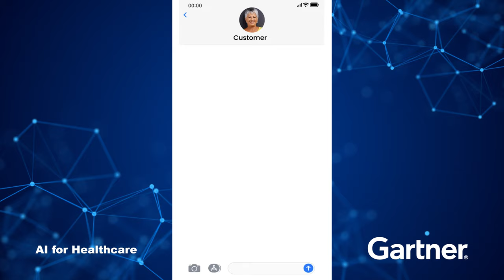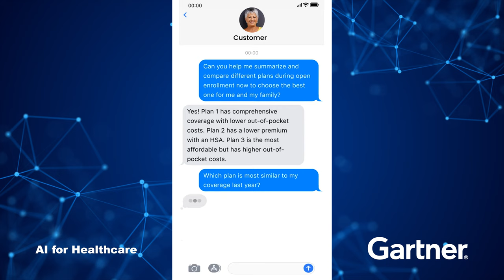Gartner Consulting's AI for Healthcare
Gartner Research shows healthcare organizations can reduce administrative costs by up to 30% using AI-driven solutions. One use case is customer care, where an automated assistant responds to inquiries instantly, improving outcomes and cutting costs.

For example, AI can summarize policy benefits, which helps internal and external customers quickly understand detailed plans and policies. Gartner helps clients build prototypes for these use cases with a robust, secure architecture that adheres to responsible AI practices, data privacy rights, and government regulations.

AI assist tools must integrate real-time data to provide accurate and immediate information so customers can make informed healthcare decisions 24/7. AI summarizes complex health plan details and makes plan management and selections during open enrollment faster and easier.

Gartner Consulting helps our clients fully comply with HIPAA and other regulations. Privacy and security are paramount, as well as encrypted interactions and responsible PHI/PII data handling. We work with organizations to design data architectures to handle sensitive data appropriately.

Gartner Consulting helps AI leaders innovate responsibly and scale rapidly. We foster experimentation that demonstrates clear proof of value before committing significant resources. We ensure that clients avoid risks and common mistakes when moving from experimentation to production, addressing key considerations with security, data architecture and retention, workforce impact, prioritization, and scaling. We provide full support from strategy to launch, ensuring value at every stage.

If you are interested in improving your organization’s operational efficiency, reducing costs, and enhancing the customer experience, please speak with us today to learn more.